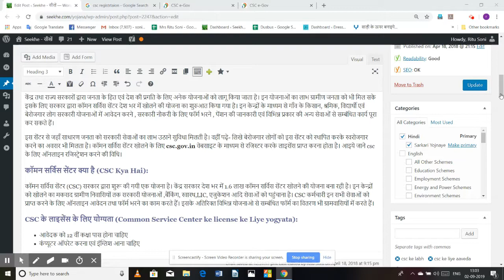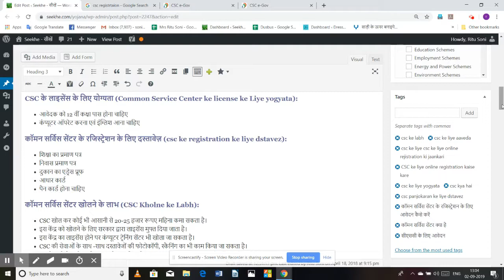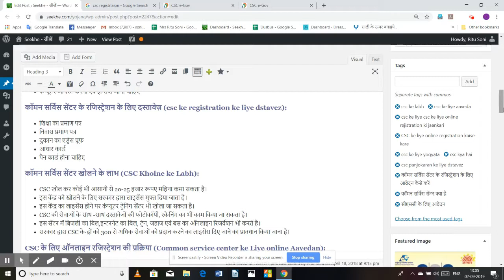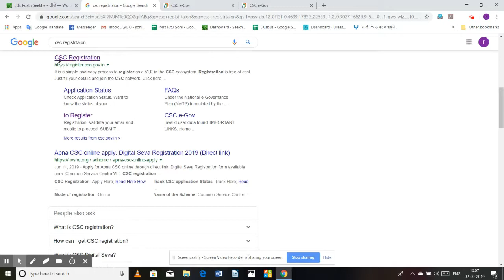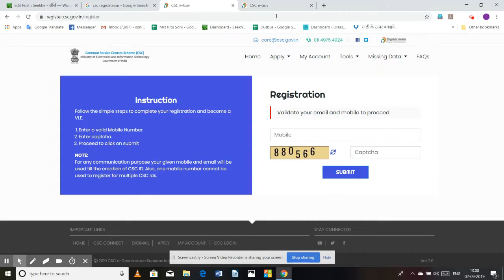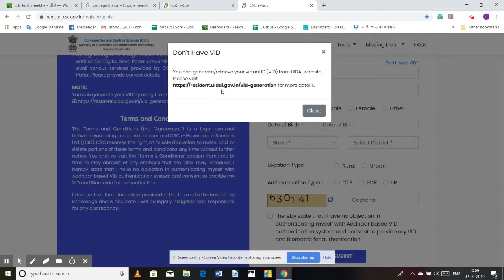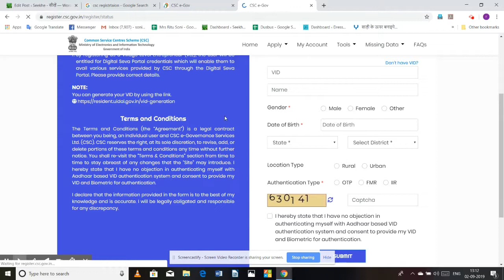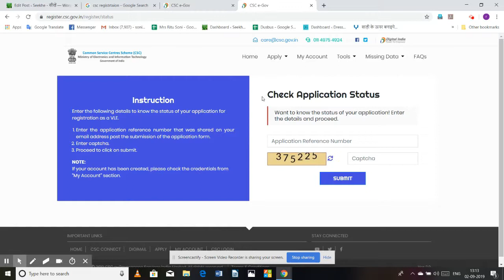CSC ke liye online registration ki jankari सीएससी के लिए ऑनलाइन रजिस्ट्रेशन की जानकारी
केंद्र तथा राज्य सरकारों द्वारा जनता के हित एवं देश की प्रगति के लिए अनेक योजनाओं को लागू किया जाता है। इन योजनाओं का लाभ ग्रामीण जनता को भी मिल सके इसके लिए सरकार द्वारा कॉमन सर्विस सेंटर देश भर में खोलने की योजना का शुरुआत किया गया है। इन केन्द्रों के माध्यम से गाँव के किसान, श्रमिक, विद्यार्थी एवं बेरोजगार लोग सरकारी योजनाओं में आवेदन करने , सरकारी नौकरी के लिए फॉर्म भरने , पेंशन की जानकारी एवं विभिन्न प्रकार की अन्य सेवाओं से सम्बंधित कार्य पूरा कर सकते हैं।
इस सेंटर से जहाँ साधारण जनता को सरकारी सेवाओं का लाभ उठाने सुविधा मिलती है। वहीं पढ़े- लिखे बेरोजगार लोगों को इस सेंटर को स्थापित करके स्वरोजगार करने का अवसर भी मिलता है। कॉमन सर्विस सेंटर खोलने के लिए csc.gov.in वेबसाइट के माध्यम से रजिस्टर करके लाइसेंस प्राप्त करना होता है। आइये जाने csc के लिए ऑनलाइन रजिस्ट्रेशन करने की विधि।
कॉमन सर्विस सेंटर क्या है (CSC Kya Hai):
कॉमन सर्विस सेंटर (CSC) सरकार द्वारा शुरू की गयी एक योजना है। केंद्र सरकार देश भर में 1.6 लाख कॉमन सर्विस सेंटर खोलने की योजना बना रही है। इन केन्द्रों को खोलने का मकसद ग्रामीण निवासियों तक सरकारी योजनाओं ,बैंकिंग, स्वास्थ,LIC, एजुकेशन आदि सेवाओं को पहुंचाना है।